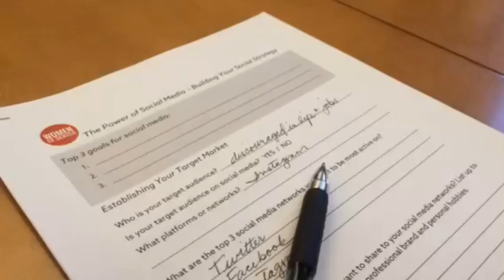How to write a successful social media strategy and get more followers with Helene Kwong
Women of Denver is a networking group dedicated to helping women showcase their value, so they can build a credible & influential brand.

Our group was founded on the knowledge that building credibility is the key to success in business, so we provide avenues for you to build a brand that influences people to trust you as an expert and ultimately choose you.